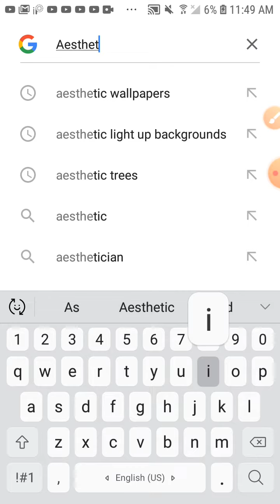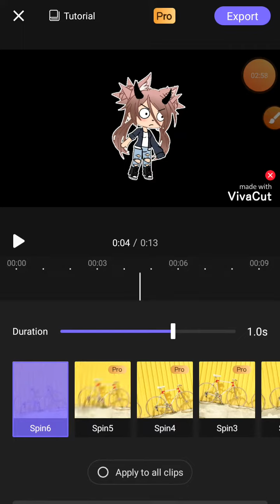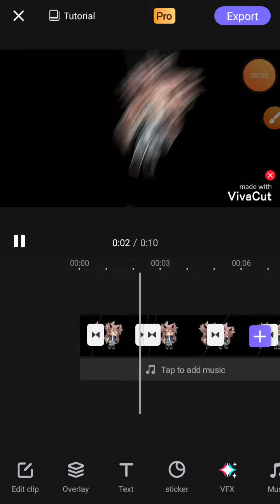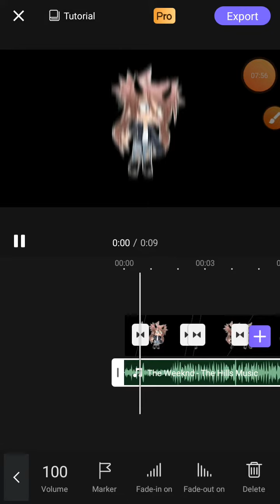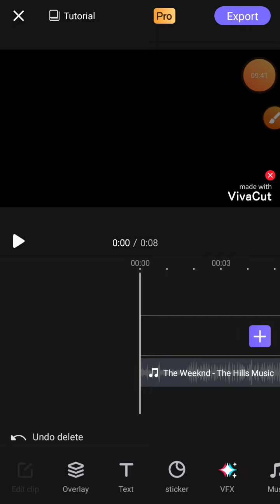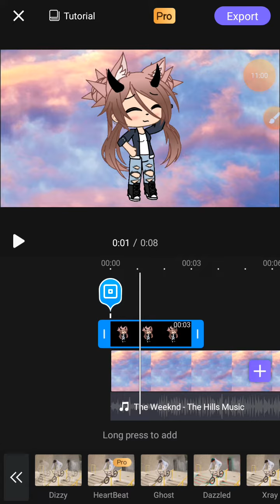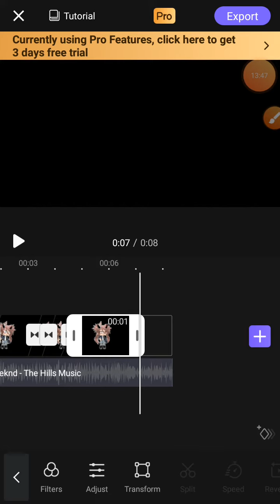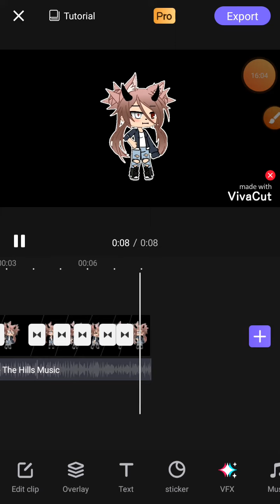Using VivaCut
Lol I'm bored so ye